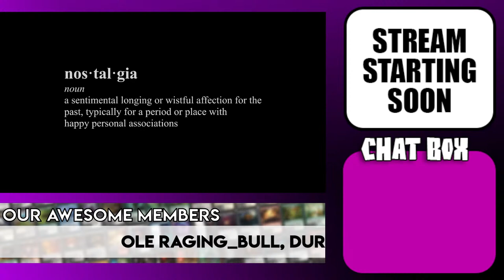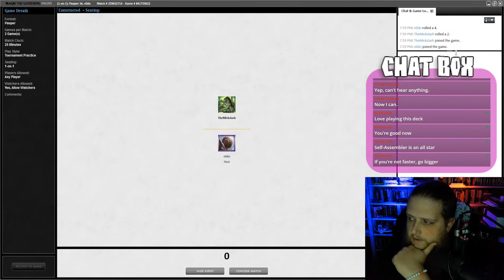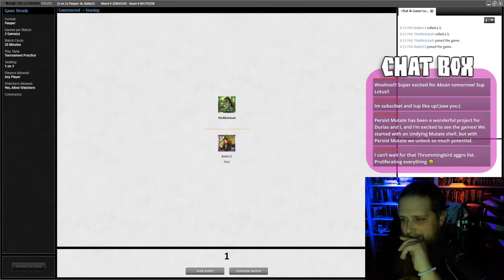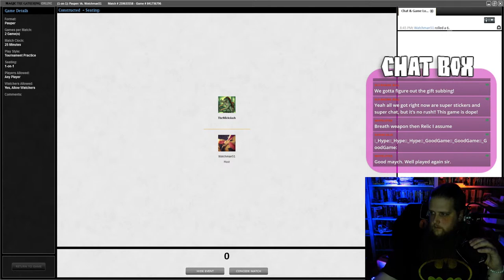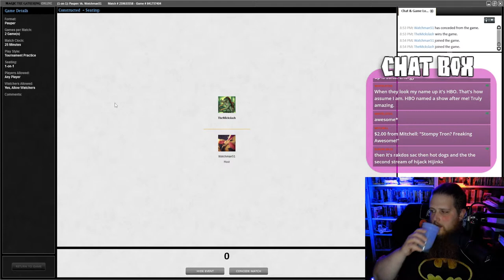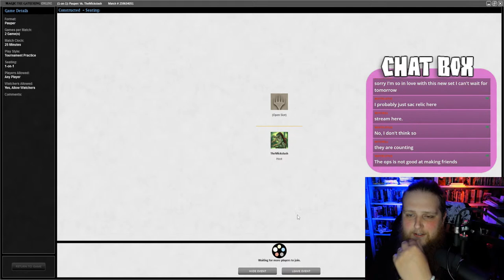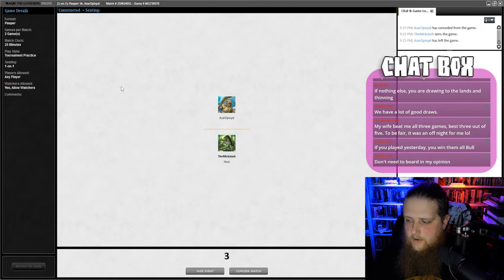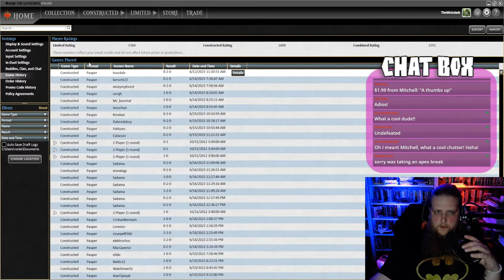I Love This Deck | PAUPER Monster Tron (Mono Green Tron) - Magic The Gathering Online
Playing some Pauper Monster Tron also known as Mono Green Tron.